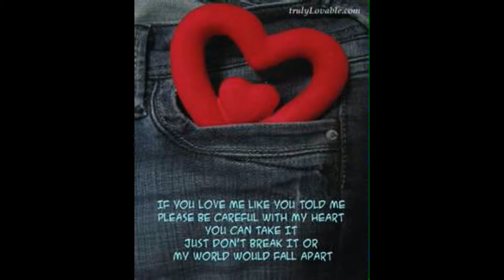The Rose (Cover Song)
The Rose
(Cover Song)